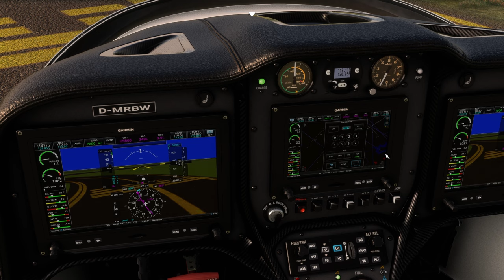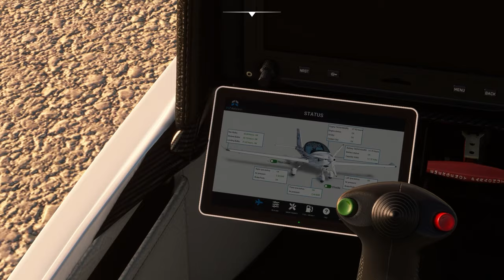Im Sonnenuntergang die A44 runter // EDLA-EDVK // IVAO // MSFS2020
Heute fliegen wir von EDLA (Arnsberg-Menden) nach EDVK (Kassel-Calden) auf dem Online-Netzwerk IVAO im MSFS2020. Das Ganze ist ein Leg der Autobahn-Tour von 2024 von @IVAOGermany .
Zu hören auch knoxi.atc als Langen Radar

EchoDeltaDeltaHotel ist Teil des @ivaoaero  ContentCreators Programm.

Vielen Dank an:
EDGG_HD_CTR
EDWW_CTR

FLUGINFORMATIONEN:
Flugzeuge: Sting S4 TL20
Flugplan: DCT KREUZ WERL DCT SOEST DCT HAAREN DCT ANSCHLUSSSTELLE WARBURG DCT OBERELSUNGEN DCT
Pilot: Linus

WEITERE INFORMATIONEN UND LINK:
Flugzeuge: